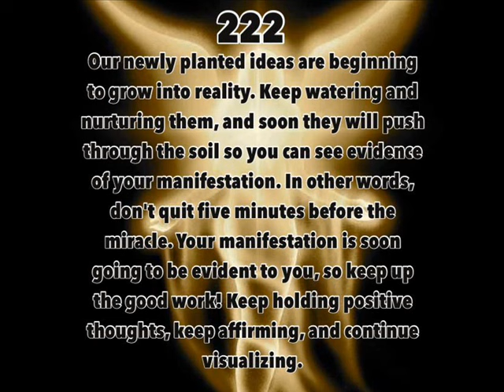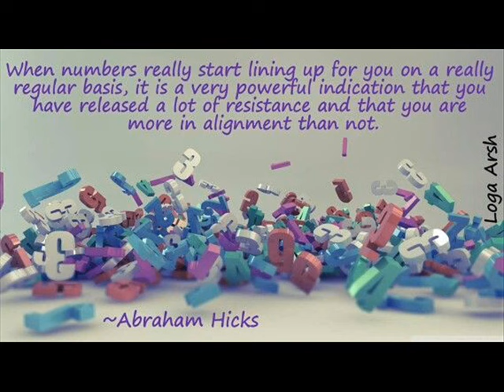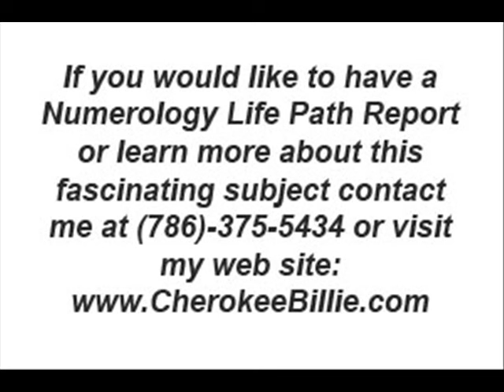Angelic Messages in the Numbers - Numerology by Cherokee Billie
Numerology is thought to be a communication mechanism through which Angelic and divine entities from higher realms express ideas to Earth-bound individuals.
Arrange A Private Consultation.